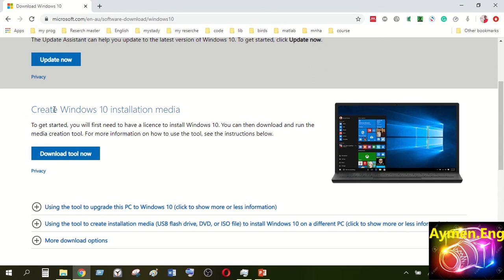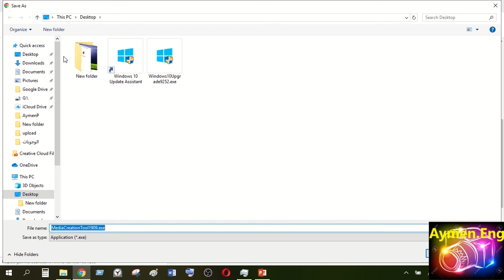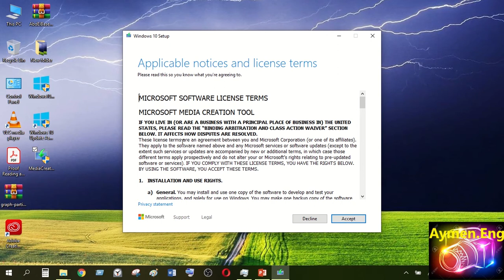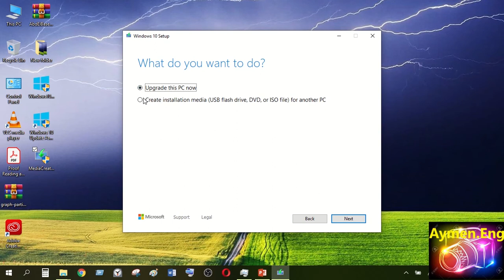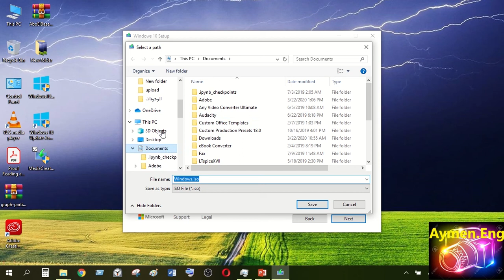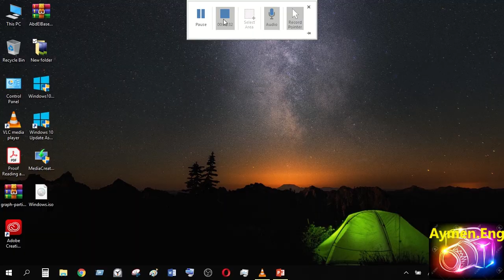عمل نسخة نظام ويندوز 10 من الشركة الاصلية مجانا- Win10 from the original company for free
32 -32 - برنامج الاداة toll لعمل نسخة نظام وندوز10 من الشركة الاصلية مجانا دون الحاجة للشراء 2020

 Tool to make a copy of the Windows 10 system from the original company free without the need to buy

فيس بوك

تلكرام